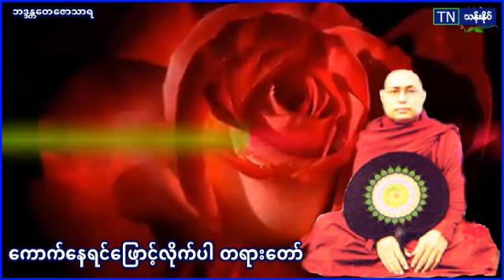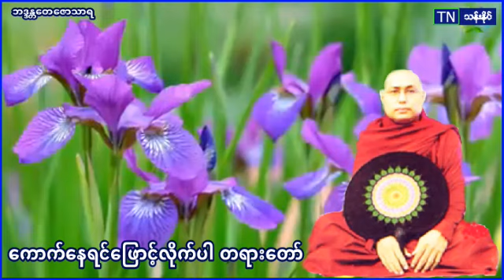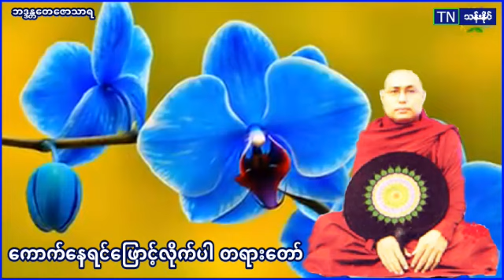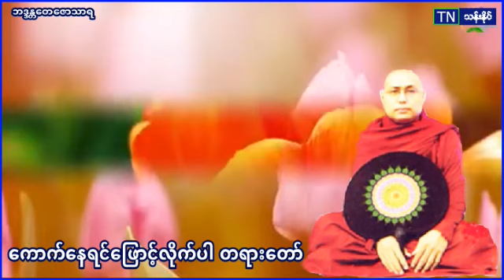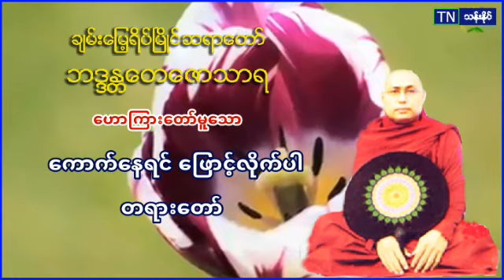၁၈၂ ​ေကာက္​​ေနရင္​ ​ေျဖာင္​့လိုက္​ပါ တရား​ေတာ္​ ပဲခူးဆရာ​ေတာ္ အ႐ွင္​​ေတ​ေဇာသာရ